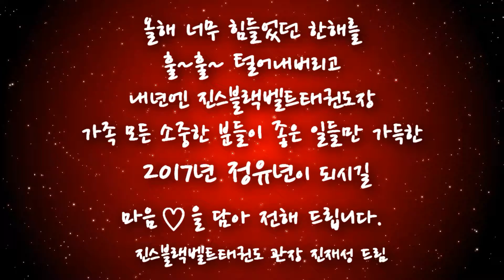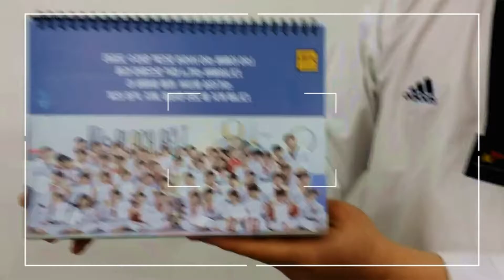Merry Christmas and Happy new year JBT ♡ Family